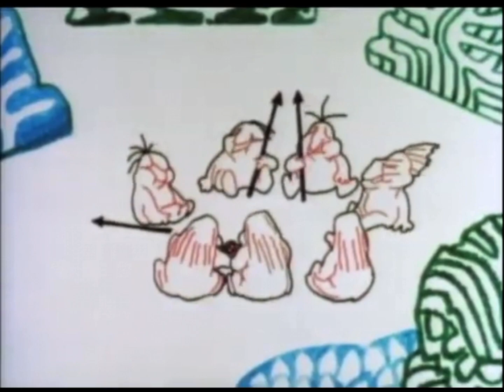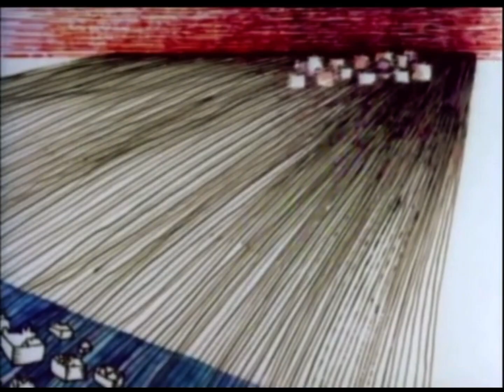Divine Influence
Can’t make me break this down to sights; I use sound to bring the lights which I fly by… molding or folding? What predates brains? How to create? Answers live in flames. 5 years late, some might say. Wings of watercolor; stone temples brought to movement when the gods drop their spoons ‘midst the humans; what does this mean? Voyage to the next; slide in through the vents, see what they invent. Take or fake; shake & make the workds which fall and fade.

Video is taken from the public domain animated film “Voyage To The Next” by John and Faith Hubley. The video is from 1974 but the music is an original score created by Mischa Plonsey and his band of interdimensional dwarves around 2020 in earth chronology.